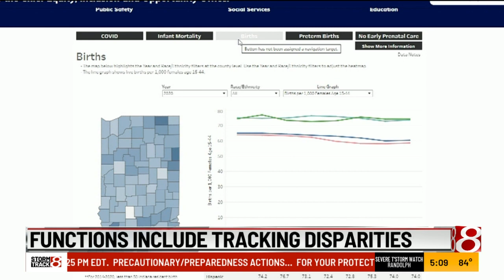Former AG Curtis Hill calls for eliminating Indiana’s DEI office